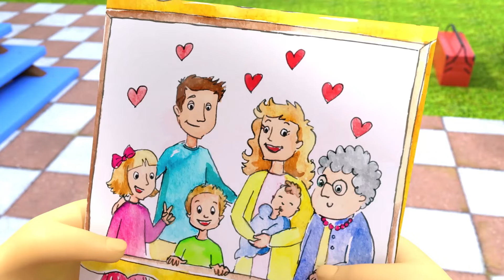Color Song Nursery Rhymes + More Kids Songs by YummyMonsters🎵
Color Song Nursery Rhymes +More Kids Songs by YummyMonsters - A new compilation video, including best kids nursery rhymes songs.